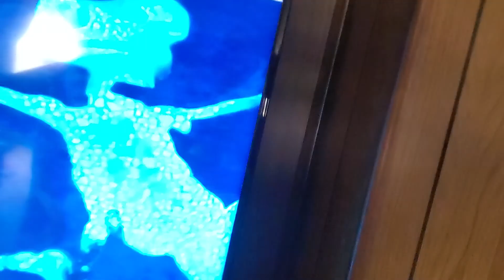April 3, 2022